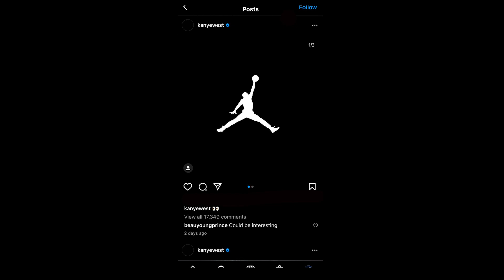Jordan x Yeezy collab coming soon??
Make sure to follow me on all socials! (linked below)
Let me know how you're feeling about all of this.